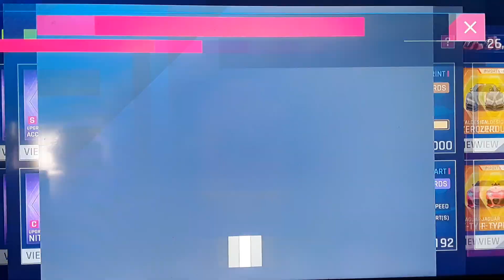Ferarri Star Up puffinplays videogames asphalt9 9-24-23 3:15 pm